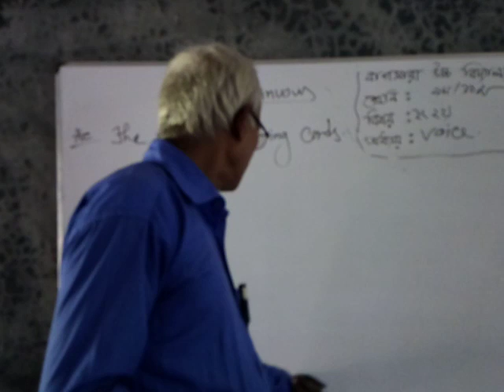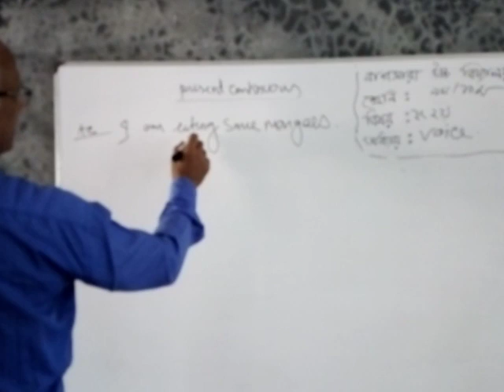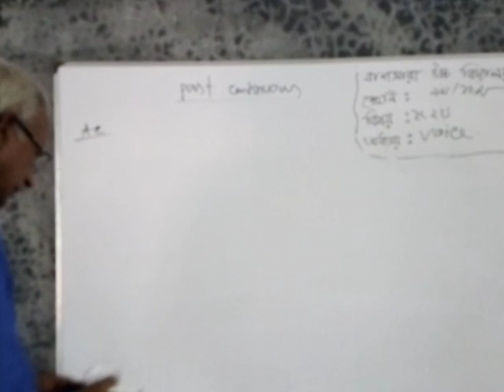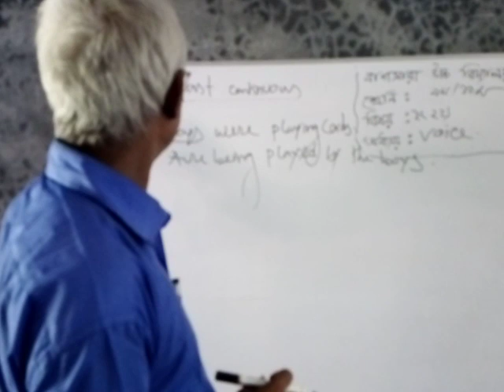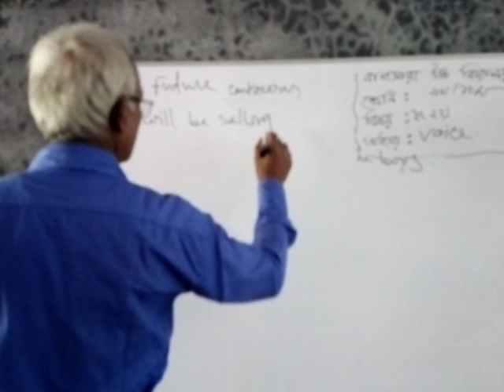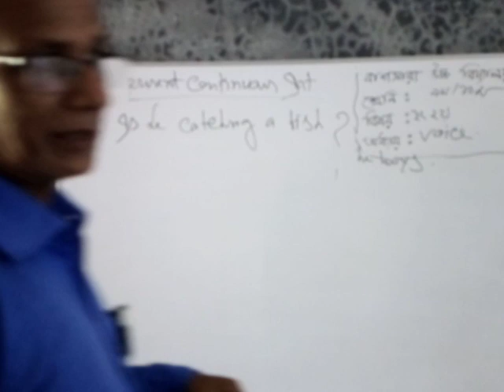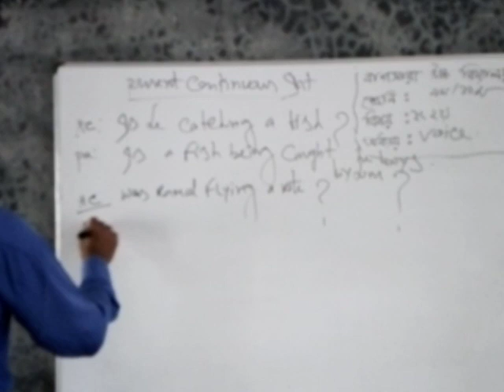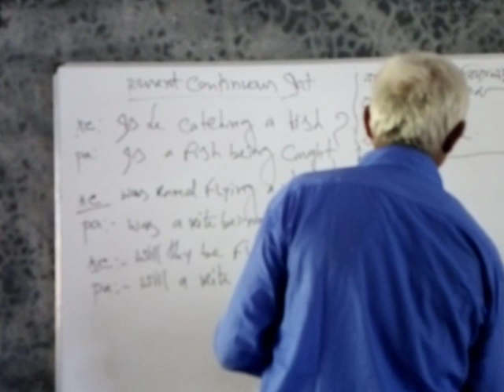md.Abdul odud ast.head bagshara high school. Class-9-10 sub-english 2nd paper